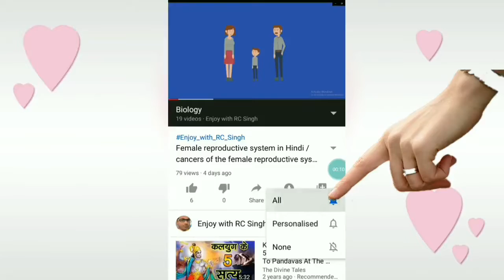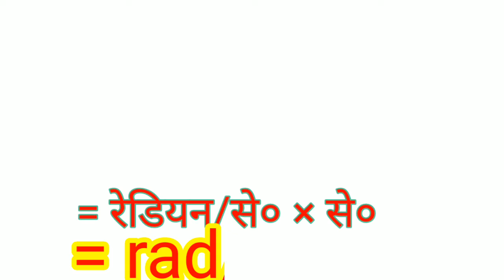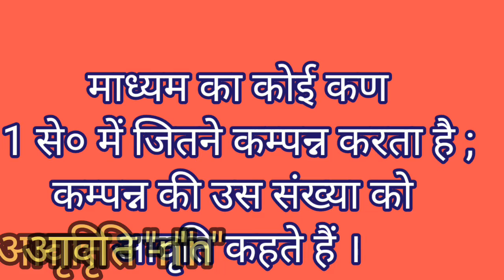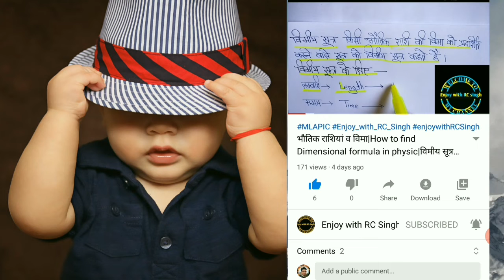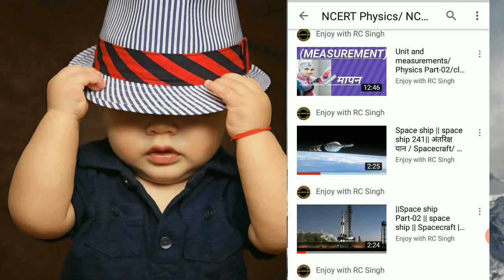कोणीय त्वरण/Angular acceleration/आवृत्ति क्या है/What is frequency in hindi/Physics ke Sutra/आवृत्ति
Class 12 unit and measurements

Dosto is channel me aapko competitive exam ki Puri

taiyari Karata hu. Aapko SSC, Bank,RRB NTPC,SSC

GD, Rly Group D, lekhpal, etc.All competitive exam ki

Taiyari Karata hu,Agr Apko mera channel Achha

me bellicon ko press karna mat bhuliye. jisse apko

Hamare har naye video ki update milti rahe  Aur

hamari playlist ko check karna mat bhuliyega. Aap

hame facebook par bhi Fallow kar sakte hai.

This video gives a brief idea about the Frequency

and their units,this video may help you to understand

the standard value of Frequency.

कोणीय त्वरण, angular acceleration, आवृत्ति क्या है, what

is frequency in hindi, physics ke Sutra, aavriti kise

kahte hai, frequency ko kisse mapa jata hai, aavriti

ka matrak, Frequency kaise nikalte hai, bhautik

rashiyon ki bimari, koniy tvaran tatha rekhiy tvaran

me sambandh, Enjoy with RC singh, Angular

acceleration Physics class 11, Physics formula in

hindi, Physics vima kaise nikalte hai, koniy

visthapan, what is Frequency in electricity, Aavriti, Frequency,Vima nikalna.

What is Frequency, Frequency kya hai.

Bhautik rashiyon ke matrak kya hai, bhautik rashiyon

ki vima, bhautik rashiyon ke kitane prakar hai.

Prishth tanav kya hota hai, what is surface tension in

hindi, prishth tanav ka matrak, Dimension of surface

tension, surface tension formula, prishth tanav ka

vimiy Sutra, bal ka vimiy Sutra, bal ka matrak,
Physics.

Physics ke sutra, nyutan ka niyam, gurutviy vibhav ki

what is Physics,How to find kinetic energy,

Derivation of kinetic energy, Derivation of potential

energy, Gatij urja kise kahte hai, gatij urja kya hai,

The Dimension  of a phisical quantity is defined as

the  power to which the fundamental quantities are

raised to express the physical quantity.The

dimension of mass, length,and time are represented

as [M] , [L] and [T] respectively.

Hi Friends

I am RC Singh and my YouTube channel -

If you want a entertainment channel then you may search

NCERT Science

Hi Friends I am Er. RC Singh
My channel Enjoy with RC Singh
This is a educational channel